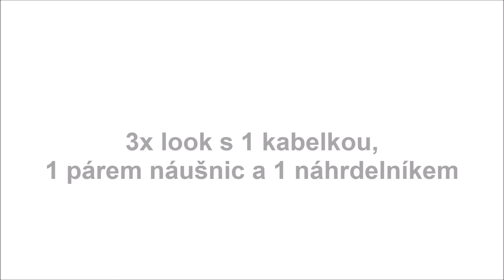Oriflame | VersaStyle – flexibilní módní styl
VersaStyle se vyznačuje svou univerzálností. Vyzkoušejte 3 různé styly během 1 dne s 1 kabelkou, 1 párem náušnic a 1 náhrdelníkem. Všechny naše doplňky najdete zde